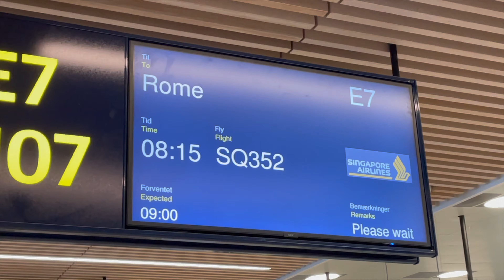Singapore A350 intra-european flight | TRIP REPORT | Copenhagen (CPH) to Rome (FCO)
Singapore Airlines A350 flight from Copenhagen (CPH) to Rome (FCO) - Trip Report SQ352
Detailed review, pre-ordered fruit platter special meal, premium economy cabin visit, business cabin overview, takeoff, landing from seat 55A

Boarding 2:52 - 4:09

Seat review + taxi 4:10 - 7:44

Takeoff: 7:45 - 8:45

Catering service: 8:46 - 9:52

Cabin review + onboard: 9:53 - 12:20

Landing: 12:30 - 13:54

Disembarking: 16:14 - 18:00

Flight datas:
Departure time: 9:32 CET
Arrival time: 11:30 CET
Flight time: 1h 58min
Flight date: 2021.Aug.20
Aircraft Reg: 9V-SMR

📸Equipment: GoPro Hero 9 Black, Iphone 12